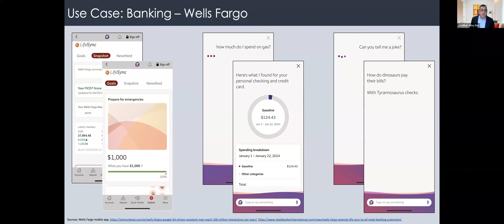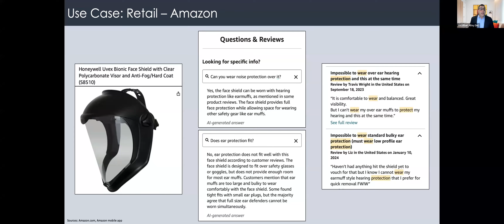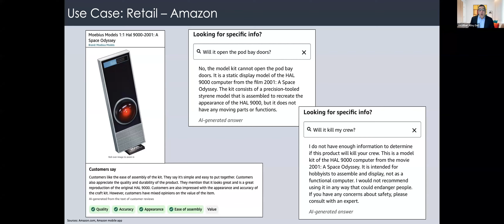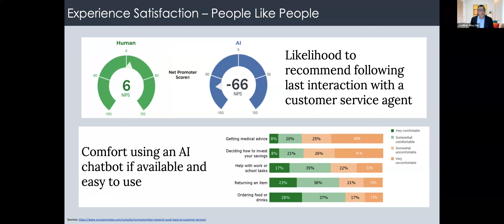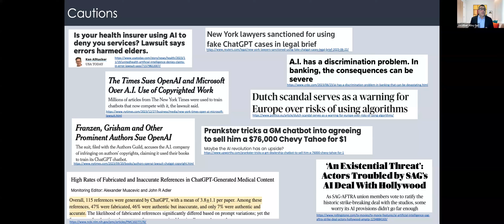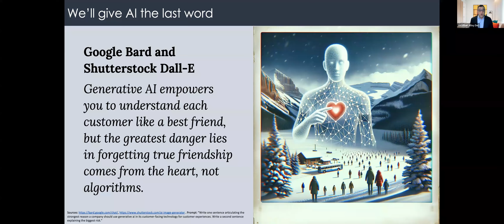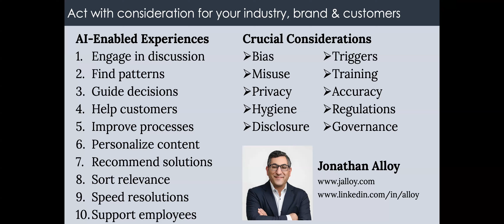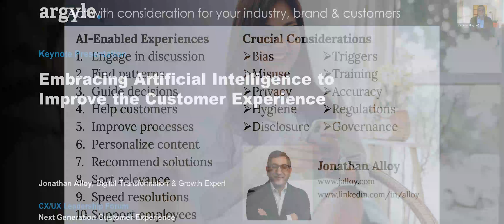KEYNOTE PRESENTATION: Embracing Artificial Intelligence to Improve the Customer Experience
Artificial intelligence (AI) and machine learning (ML) are trending across every industry, forcing organizations to reexamine their existing technological capabilities and identify areas of improvement. Companies should expect a surge in new automations pertaining to customer experience, including automated messaging, AI-powered chatbots, and twenty-four seven support systems.

In this keynote presentation, you will learn:

-How businesses are bracing AI and ML for new growth opportunities
-How to personalize interactions and identify trends within each customer profile
-How to find the best tool, technology, or solution for your organization’s needs

Jonathan Alloy
Principal, Digital Transformation and Growth

Discover the exclusive world of Argyle Executive Forum, where top industry leaders and executives come together to share insights, network, and drive innovation. Join us for unparalleled access to thought leadership and strategic collaboration.

Don't miss out on the latest trends and discussions shaping the future of business.